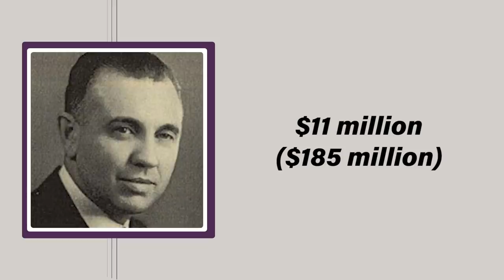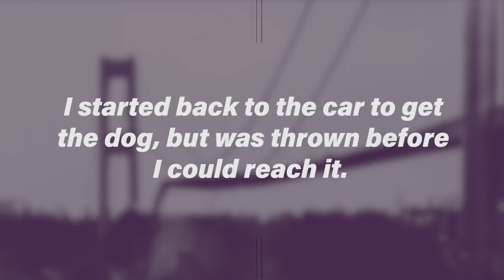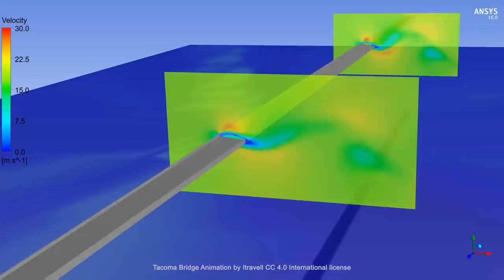Tacoma Narrows Bridge: The Washington State Bridge that Blew Over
Apparently, it sometimes gets windy in Washington State. This information would have been impossible to obtain at the time.